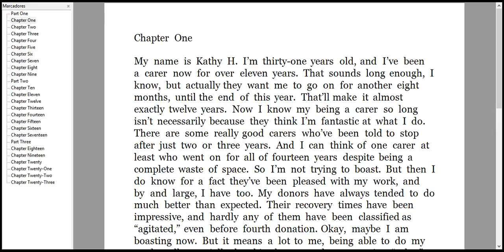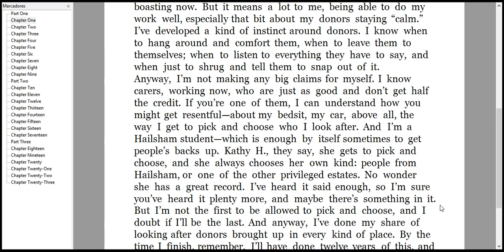when to listen to everything